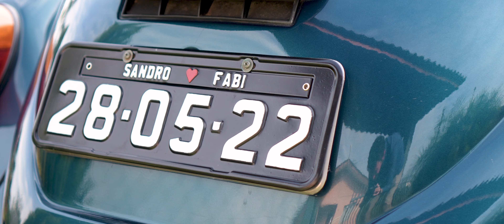FABIANE E SANDRO ◥ HIGHLIGHTS | CASAMENTO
Melhores momentos do casamento de Fabiane e Sandro na Igreja Matriz de Mandirituba e festa no Estrela Eventos, em 28.05/2022.

Produção: Zulviem Films